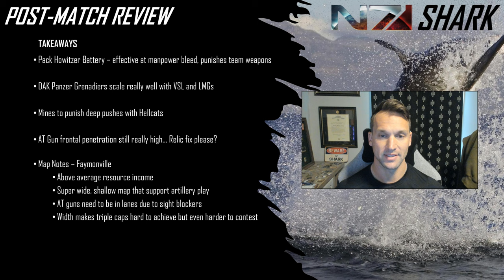CoH3 1v1 Cast | JLODGE (DAK) vs Leo invictum (US)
SHARK casts a high-level 1v1 on Faymonville featuring an usual approach to US play and a blatant disregard for the safety of vehicle crews.

JLODGE (DAK) | USA | #53 - Armored Support Battlegroup
Leo invictum (US) | NDL | #176 - Special Operations Battlegroup

Map: Faymonville
Patch: 1.8.3

00:00 - 00:32 - Intro
00:33 - 41:56 - Match
41:57 - 48:03 - Build Order Review
48:04 - 53:45 - Match Analysis and Recap